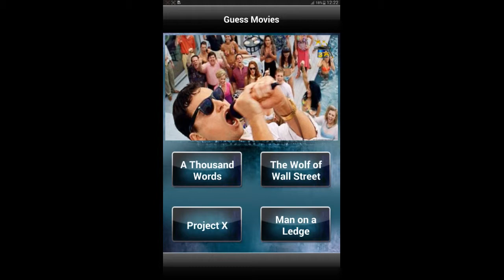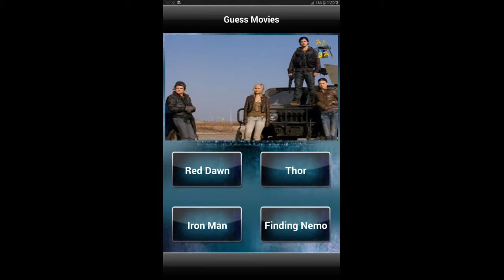Movies Quiz Android HD Gameplay Samsung S 10.5 tablet